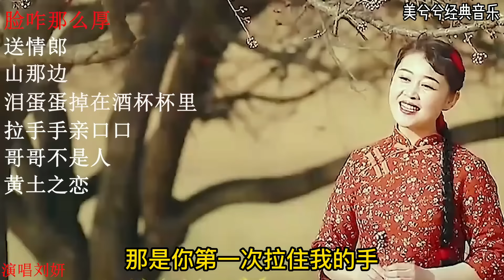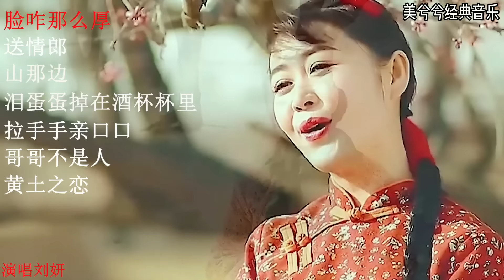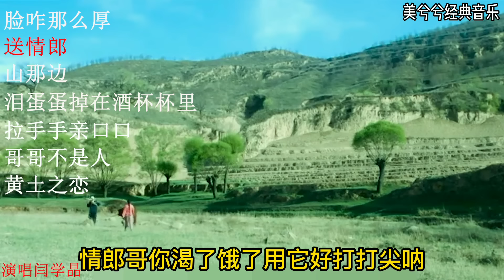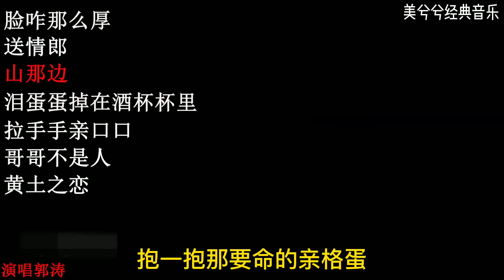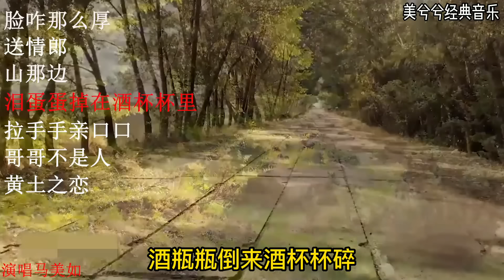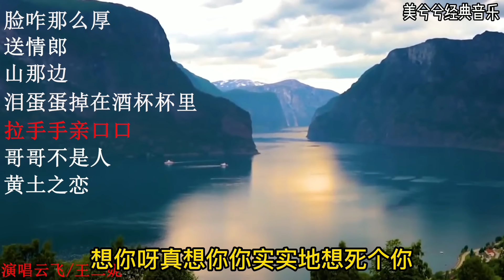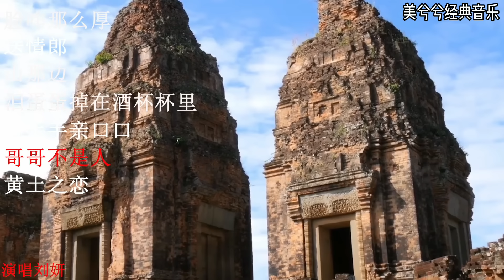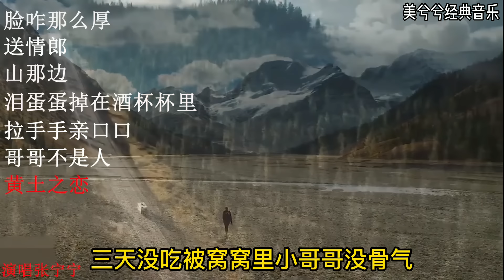陕北经典民歌《脸咋这么厚》《送情郎》《山那边》《黄土之恋》等